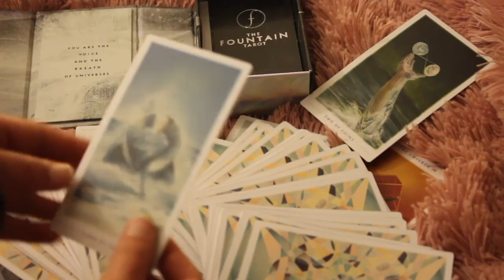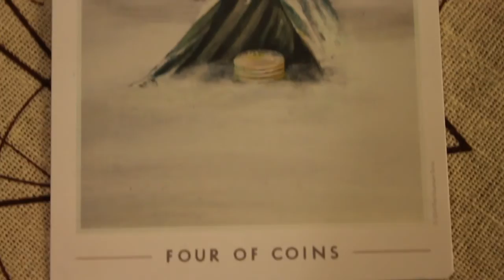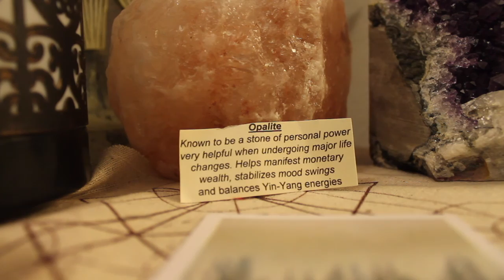My New Meditation Space! // Taylluna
Thank you for all of your support, I'm so so grateful for each and every one of you! Keep updated by following me on instagram @taylluna! Love & light, xoxo.

YouTube gear I use:
✨Vlog Camera
✨My favorite lens
✨Dongle Adapter